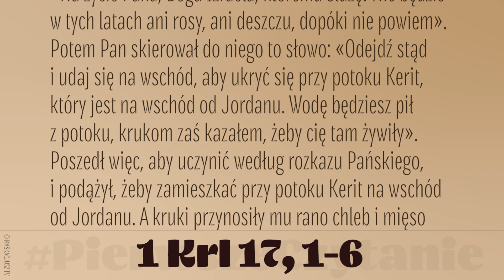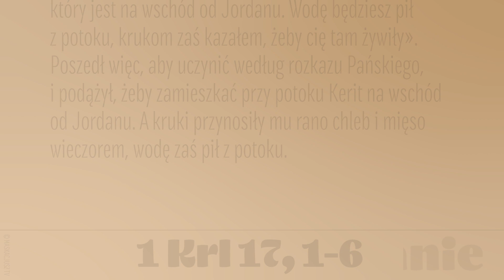PierwszeCzytanie | 8 czerwca 2020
8 czerwca 2020
1 Krl 17, 1-6
Czytanie z Pierwszej Księgi Królewskiej
Prorok Eliasz z Tiszbe w Gileadzie rzekł do Achaba: «Na życie Pana, Boga Izraela, któremu służę! Nie będzie w tych latach ani rosy, ani deszczu, dopóki nie powiem».
Potem Pan skierował do niego to słowo: «Odejdź stąd i udaj się na wschód, aby ukryć się przy potoku Kerit, który jest na wschód od Jordanu. Wodę będziesz pił z potoku, krukom zaś kazałem, żeby cię tam żywiły». Poszedł więc, aby uczynić według rozkazu Pańskiego, i podążył, żeby zamieszkać przy potoku Kerit na wschód od Jordanu. A kruki przynosiły mu rano chleb i mięso wieczorem, wodę zaś pił z potoku.